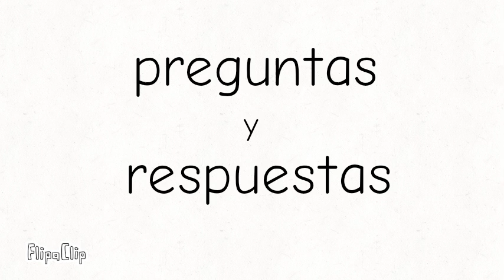¡¡¡¡¡Mi OC de HTF!!!!!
hola a todos feliz navidad :D, bueno ya saben como es mi OC, ya saben como va a ser el preguntas y respuestas :D
los quiero mucho, espero que pasen una feliz navidad ⛄⛄⛄❄❄❄🎄🎄🎄🎁🎁🎁